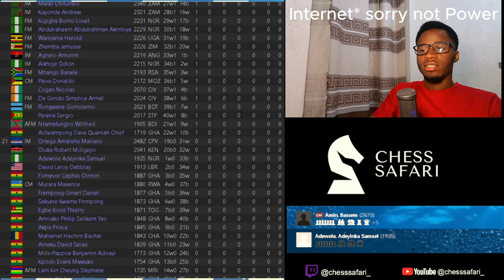The Bird's Opening is Still Played in Modern Chess! VP Adewole vs. GM Amin | AICC Tournament Round 1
Nigerian Chess Federation Vice President takes on GM Amin Bassem in the African Individual Chess Championship